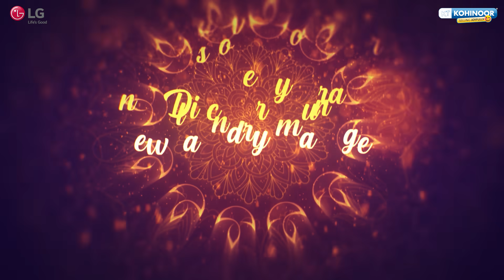Kohinoor & LG Diwali Celebration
Experience innovation and joy with the latest in electronics with Kohinoor & LG. Celebrate the festive season with some stunning offers and a big dose of love. Walk-in to a Kohinoor store near you or shop virtually